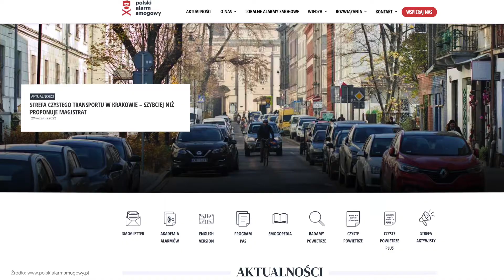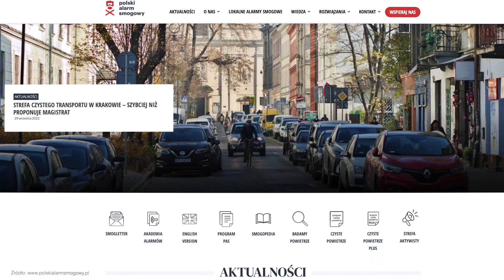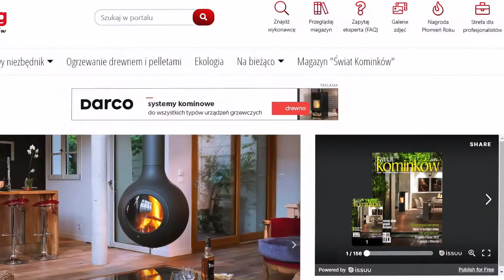Ciepłe słówka: Nie pal wszystkim - pal mądrze - videoblog magazynu "Świat Kominków"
Przedstawiamy kolejny videoblog redaktora naczelnego magazynu "Świat Kominków" Witolda Hawajskiego. W filmie Witold Hawajski przekonuje, że przy nowoczesnym palenisku kominkowym, w cieple spalanego czysto drewna, będzie okazja do zmiany opinii i powstrzymania się na przyszłość od niefortunnych wypowiedzi na temat palenia drewnem...